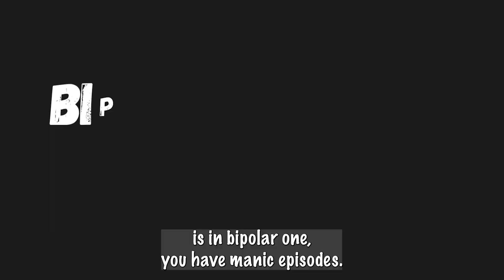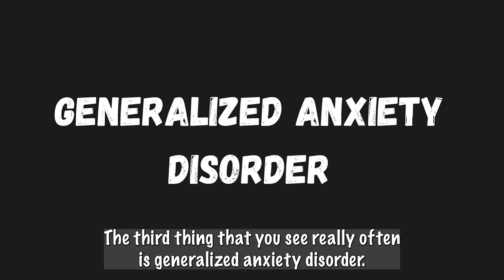ADHD or misdiagnosis? Discover the 3 surprising conditions often confused! | Pharmacogenomics (PGx)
ADHD can sometimes be mistaken for other conditions due to overlapping symptoms or similar behavioral patterns. It's important to remember that only a qualified healthcare professional can provide an accurate diagnosis.

** Chapters in this video:
00:00 Intro
00:40 Why is ADHD misdiagnosed
01:08 ADHD vs bipolar isorder
01:30 What is the difference between mania and hypo-mania in bipolar disorder?
05:10 What is the difference between ADHD and bipolar disorder?
07:00 What is the difference between ADHD and borderline personality disorder?
08:45 What is the link between ADHD and generalized anxiety disorder
09:45 When should you know before talking to your doctor about ADHD?
10:55 Common ADHD misdiagnoses
11:10 Key take aways

**More on ADHD symptoms may be mistaken for other disorders::

1. Bipolar Disorder: ADHD and bipolar disorder can share symptoms such as mood swings, impulsivity, and difficulty with attention and concentration. However, in bipolar disorder, these mood swings are typically more severe and longer-lasting than the short-lived fluctuations often seen in ADHD.

2. Borderline Personality Disorder: Some symptoms of ADHD, like impulsivity, emotional dysregulation, and difficulties with interpersonal relationships, can resemble those seen in borderline personality disorder (BPD). However, BPD involves a broader range of emotional instability and often includes self-destructive behaviors and intense fear of abandonment.

3. Generalized Anxiety Disorder (GAD): Anxiety is common in both ADHD and GAD. Individuals with ADHD may experience chronic worrying and restlessness, which can mimic symptoms of GAD. However, GAD typically involves excessive and pervasive worry across different areas of life, whereas ADHD-related anxiety tends to be more situational.

Individuals to have comorbid conditions, meaning they can have both ADHD and another disorder simultaneously. Accurate diagnosis is crucial for developing an appropriate treatment plan, as the management strategies for ADHD may differ from those used for other conditions. If you suspect you or someone you know may have ADHD or any other mental health condition, it's best to consult with a qualified healthcare professional for a comprehensive evaluation and accurate diagnosis.